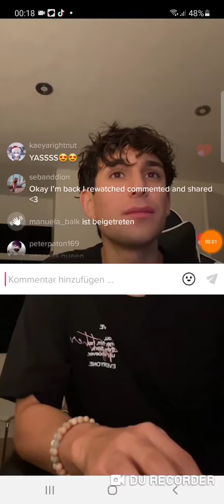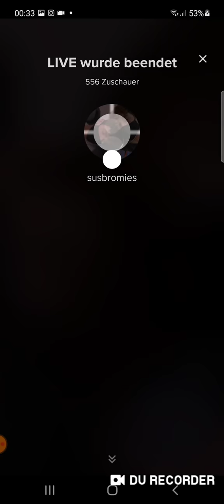Tiktok LS Sebb 22/02/03 🎶💗 music and kisses 💋 😘